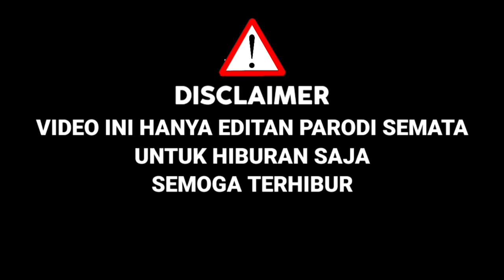Juri Sampe Terkejut,Nyamar Jadi Charly Bawakan Lagu Cari Pacar Lagi,Beneran Mirip|D'Academy 5 Parodi